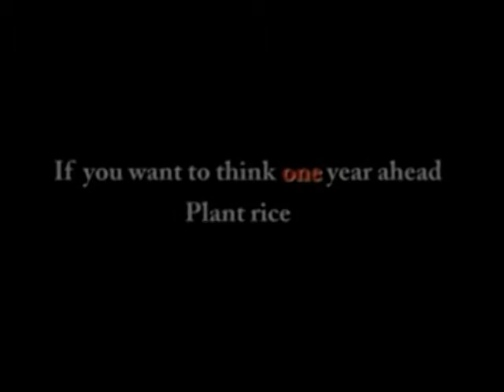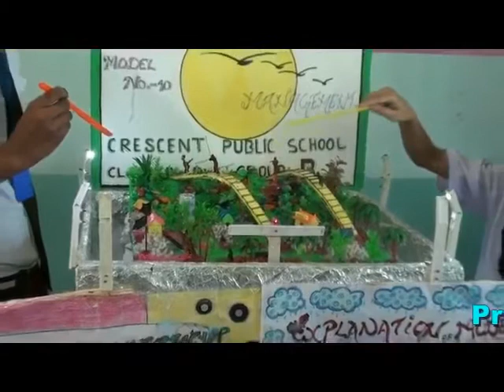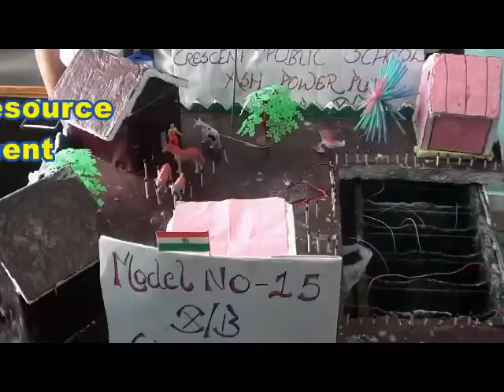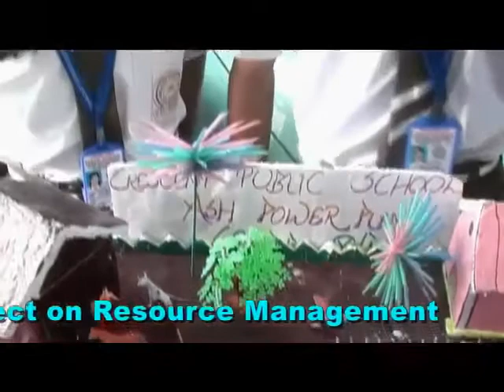CRESCENT PUBLIC SCHOOL, CHAS : SCIENCE EXHIBITION VISION INDIA - 2020